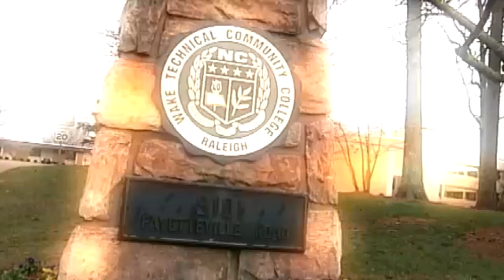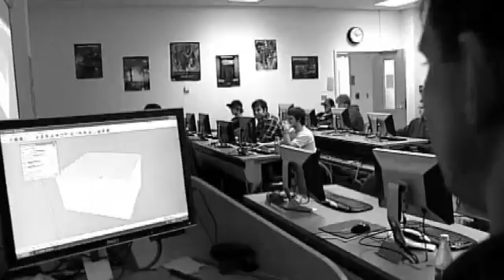Creating a Video Game From Scratch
In this segment, embracing technology, celebrating creativity and encouraging an entrepreneurial spirit in simulation and game development.  From ATETV Episode 24. ATETV is a web-based video series and interactive network designed to connect students and professionals with careers in advanced technology. Our video series highlights ATE success stories from community colleges and ATE programs nationwide. CONNECT WITH ATETV: YouTube Channel Facebook Twitter iTunes